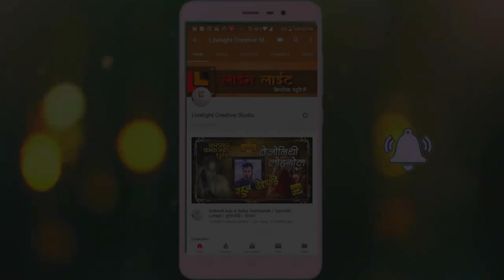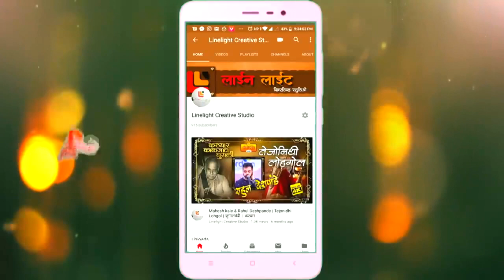011|Bazm-e-Bashar| Sukoon|2020|'बज्म - ए - बशर'| 'सुकून'|Aurangabad.